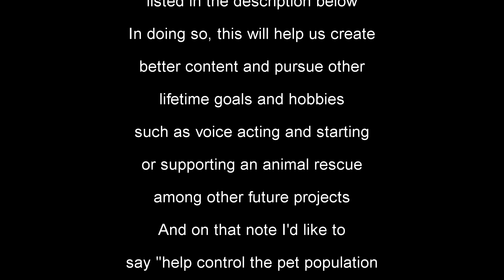Let's Play Kingdom Hearts III Re: Mind (Episode 11)